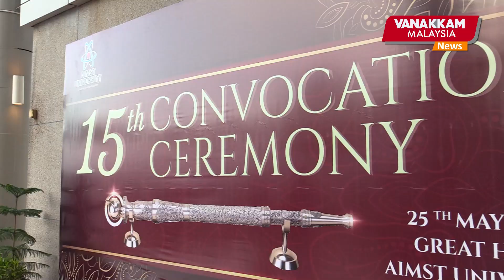15th Convocation : AIMST University to expand into AI,Cybersecurity related courses soo -Vigneswaran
25/4/2024: AIMST 15th Convocation : AIMST University to expand into AI, Cybersecurity related courses soon - Tan Sri Vigneswaran